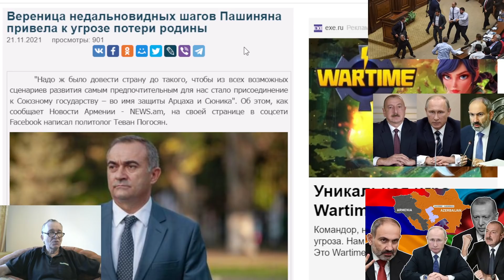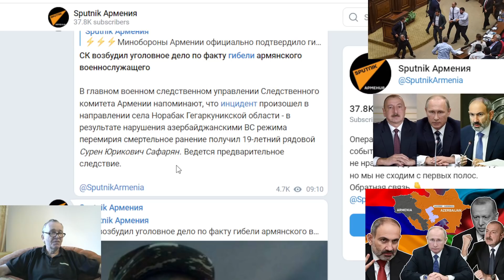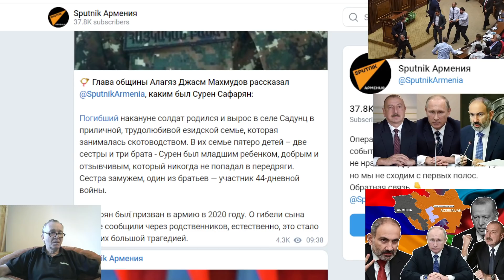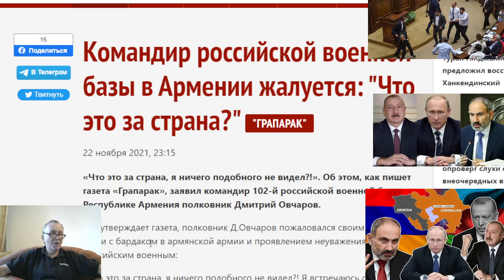Командир российской военной базы в Армении жалуется: "Что это за страна?"